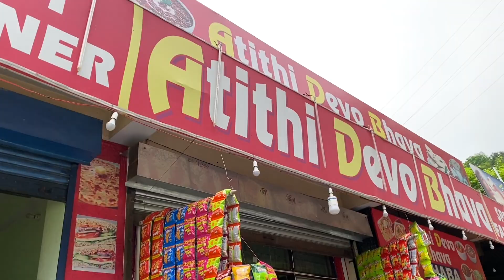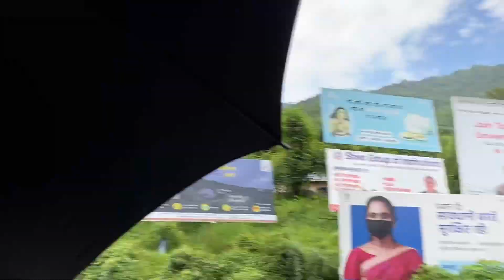Himachal Pradesh to Kanyakumari || all by walking || day2 || completed 26kms || ghagas to kallar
hello friends,
                        I am doing Himachal Pradesh to Kanyakumari all by walking and its 3500kms+.
today is my second day of journey. i have completed 26kms today. 😊😊

 i need all of your love and support.❤️😊🙏

there is a little request from you all, tell me if you want to add something or remove… give tour suggestions how can i improve more😊